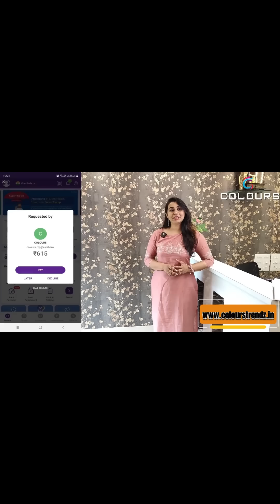455 രൂപയ്ക്ക് Partywear കുർത്തികൾ 👌🏻👌🏻👌🏻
✅𝗣𝗥𝗢𝗗𝗨𝗖𝗧 𝗟𝗜𝗡𝗞𝗦✅

For Rayon Party Wear Slitted Kurti(455/-)

For Georgette Aliya Cut Hand Worked Frock Kurti(699/-)

For Semi Silk Heavy Cut Worked Unstitched Churidar Material(1375/)

📪 Colours
PIN: 688524